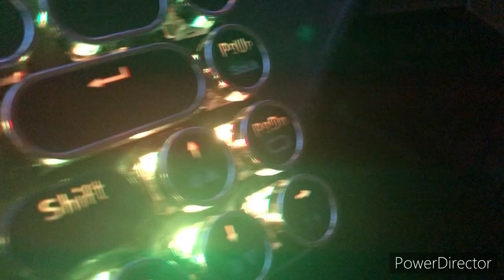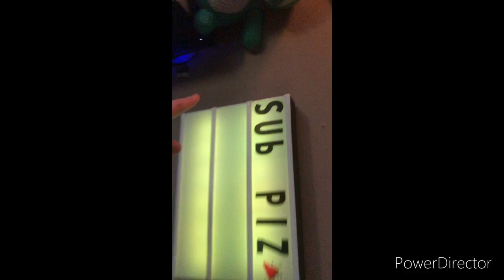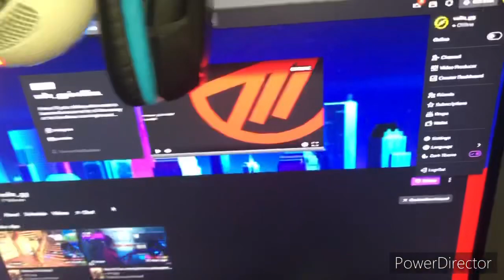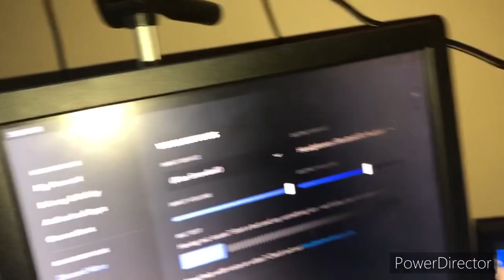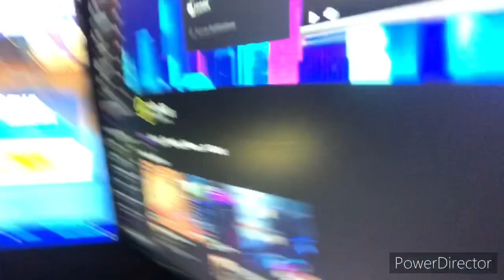Setup new stuff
Hey everyone i hope you liked the video today stay positive and enjoy your day.